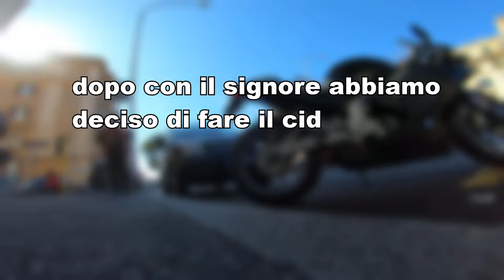Mi hanno INVESTITO! Aprilia rs 125 Crash| HO fatto un INCIDENTE| ROAD RAGE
con cosa registro:
Gopro Hero 7 black
Gopro Hero 3
Adattatore microfono gopro
MICROFONO CHE HO NEL CASCO
ADATTATORE MICRFONO RODE
Sony a6300
helio 58mm
Nikon d7500
obiettivo 35mm Nikkor
18-200 Tamron
Dji osmo pocket
Dji ronin S
batterie Gopro
batterie gopro più economiche
LA MIE MOTO:
Aprilia rs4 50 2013 (venduta)
- strozzature allo scarico e al carburatore
+terminale Giannelli
+filtro aria Bmc
Gomme mitas mc 50
rapporti 14-53
Aprilia rs 125 2007

IL MIO PC:
Scheda video
Ram (non trovo la mia ma è la stessa cosa)
SSD 500GB

LA MIA MOTO:
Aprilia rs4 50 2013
+terminale Giannelli
+filtro aria Bmc
rapporti 14-53

CHI SONO?
DOMENICO RENZETTI
ROMA
1.75